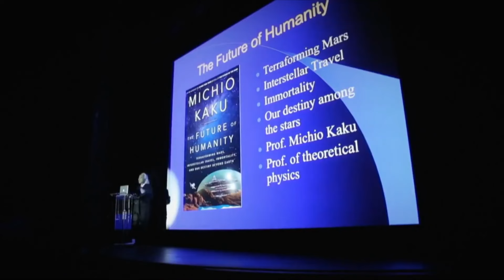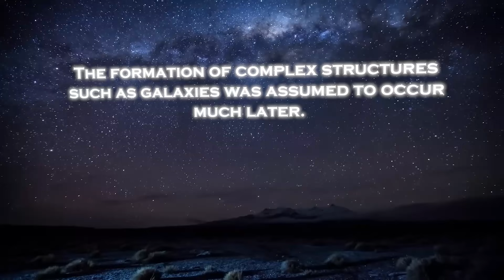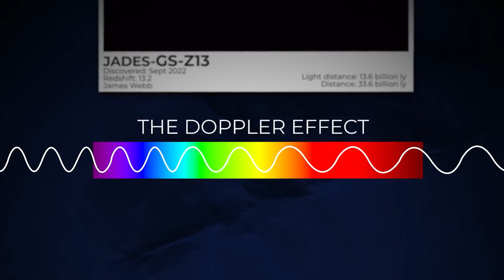Michio Kaku BREAKS SILENCE About James Webb's Shocking New Image